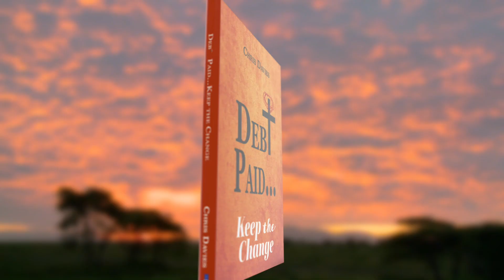Debt Paid - Keep The Change by Chris Davies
Available at Amazon, your local bookstore, or at Trilogy.TV!